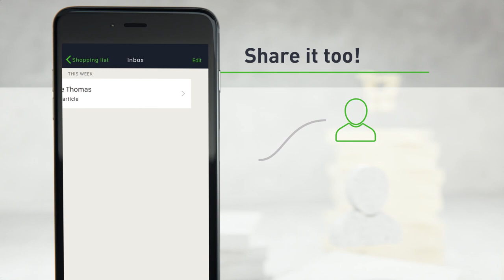Festool Order app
The Festool Order app is the perfect tool for tradespeople to simply manage accessories and consumables. It can be used to create shopping lists and e-mail them straight to dealers.